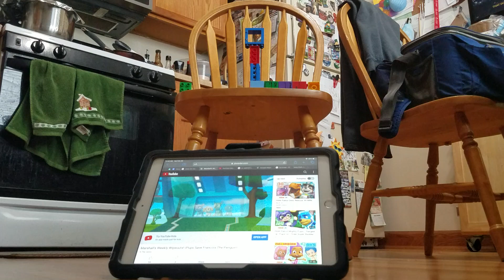Paw Patrol crash part 65